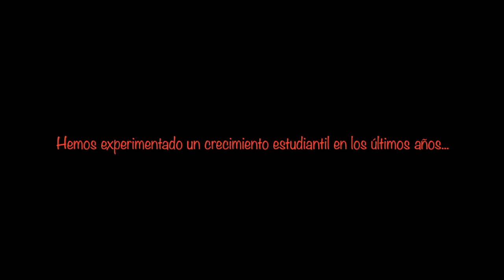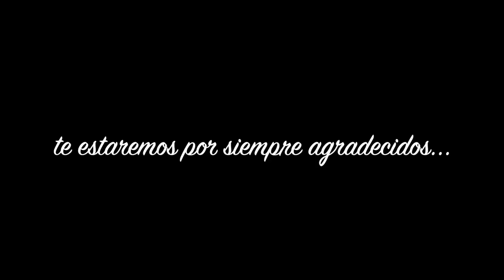Agradecimiento al Sr. Rubén González Sánchez por parte de la EST 30 de Acatic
Agradecemos como comunidad educativa, la obra realizada en nuestra Escuela Secundaria Técnica # 30 de Acatic por parte del Sr. Rubén González Sánchez que siempre mostró generosidad hacia nuestra institución. Sea éste un pequeño homenaje que le deseamos dedicar.